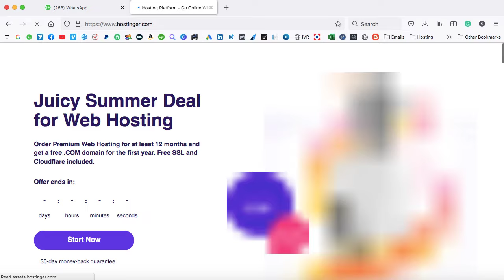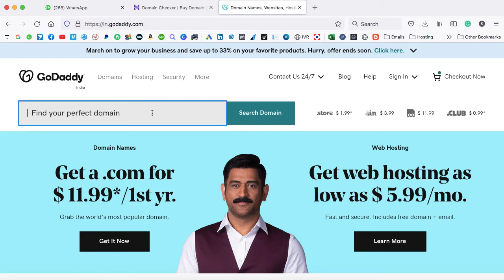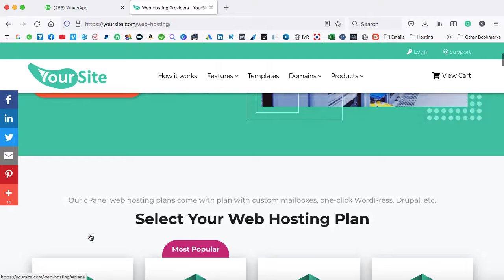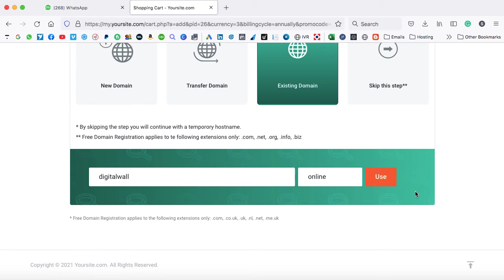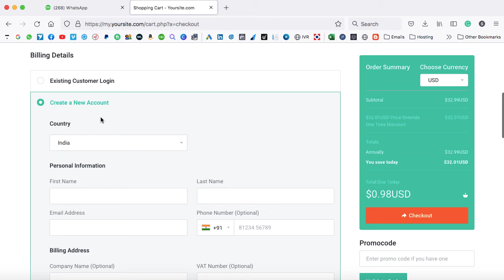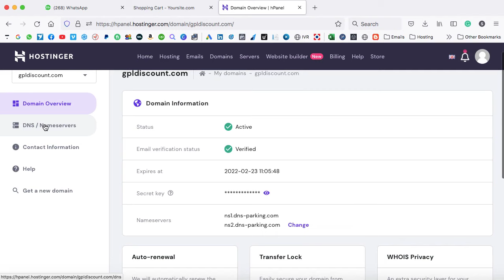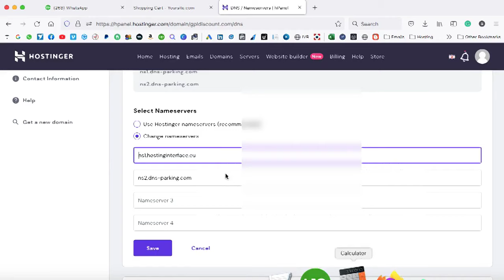Cheap Web Hosting - $0.99 Per Year - Best Cheap WordPress Hosting 2021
Hi,
I know everyone needs cheap web hosting and here I have introduced a very low-cost web hosting plan for your WordPress website where you can get 10 GB SSD Storage, cPanel, 5 databases creation permission, and this is all you can get for just $0.99/year.

and get this super fast and cheap web hosting for just $0.99 for a whole year.

And,

the good thing is that…

you can host two websites on the same hosting server which is a super money-saving deal.

So, go ahead and get this cheap WordPress hosting if you are someone who is a web developer, a WordPress developer and you are searching for cheap web hosting, cheap WordPress hosting, the best cheap web hosting for WordPress, etc.

This low-cost WordPress hosting is best suitable for hosting WordPress blogs, informative sites, eCommerce stores, LMS websites, etc.

Just go ahead and buy this web hosting today and save some bucks.
Good Luck!

Tools which I use to record my YouTube videos -
Microphone Holder
Tripod Mobile Holder